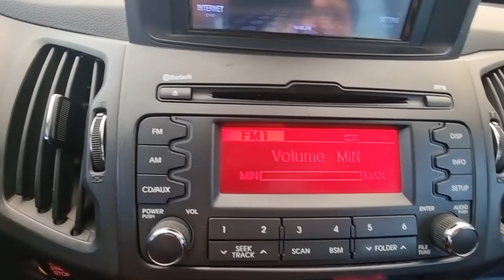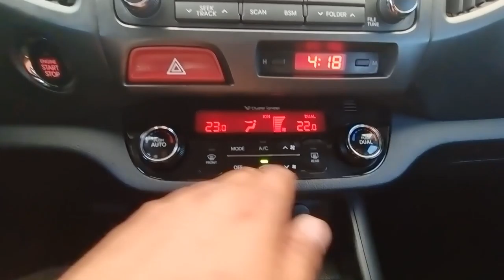2011 Kia Sportage R used car export (BK100100) carwara, 카와라 스포티지알 수출